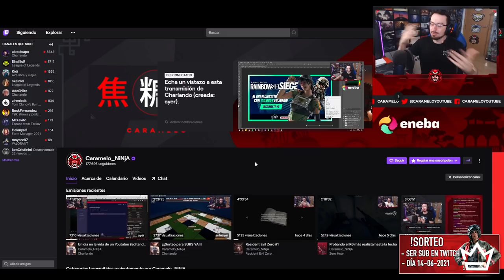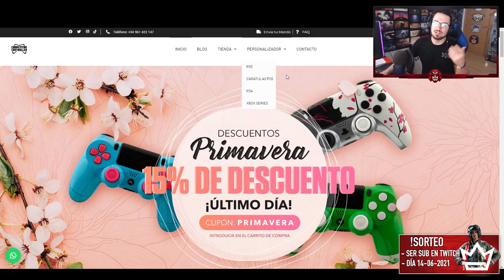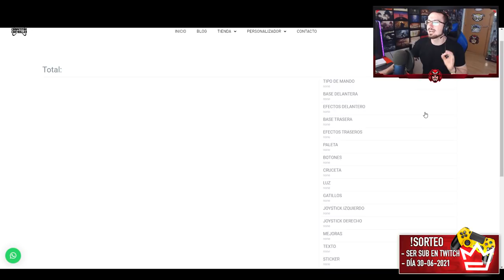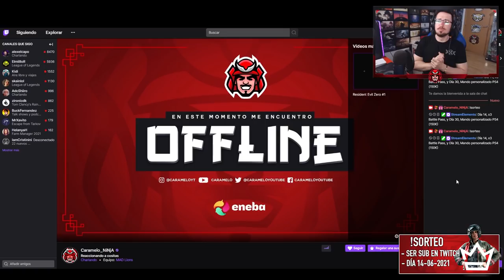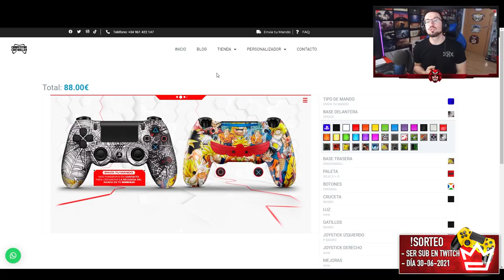SORTEOS de JUNIO de 2021 (220€ en premios) | Caramelo